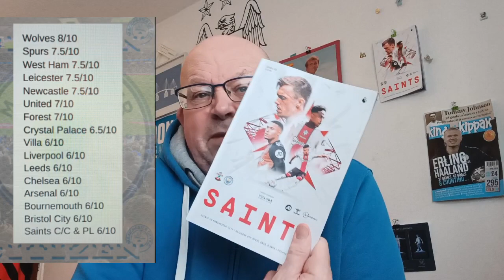PROGRAMME WATCH (AWAY) SOUTHAMPTON Vs CITY 8.4.23.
A Look Inside.

Also @Bernard_Dinneen